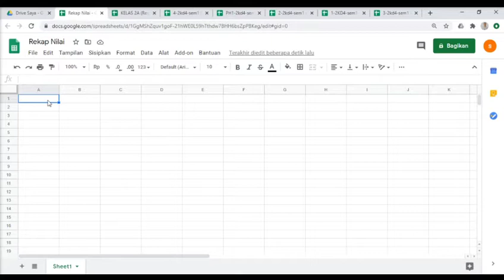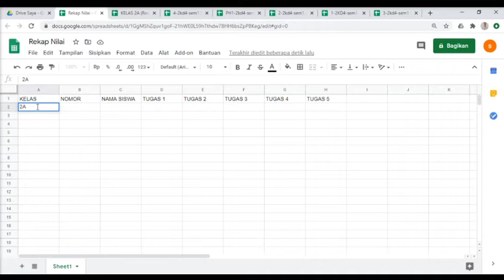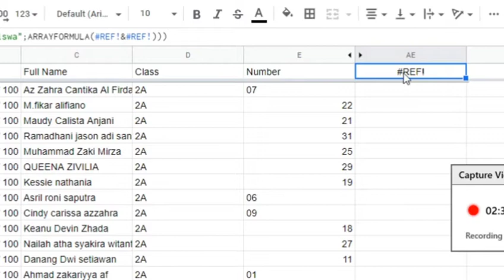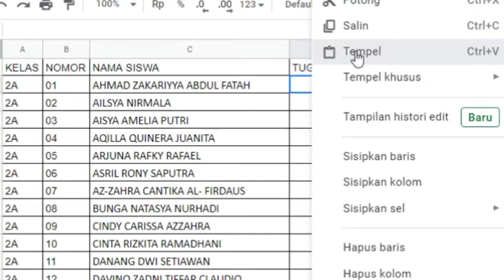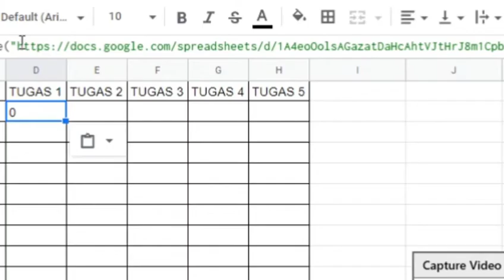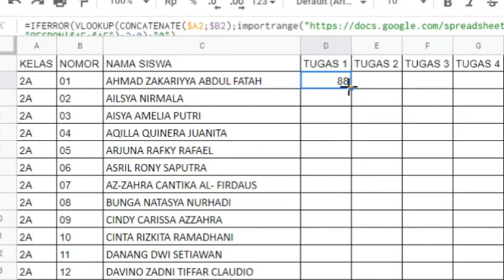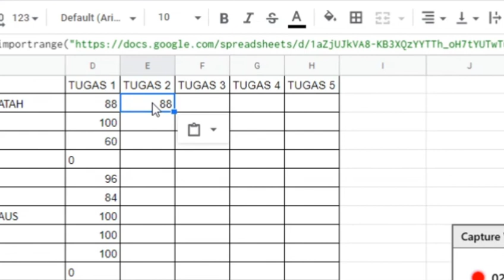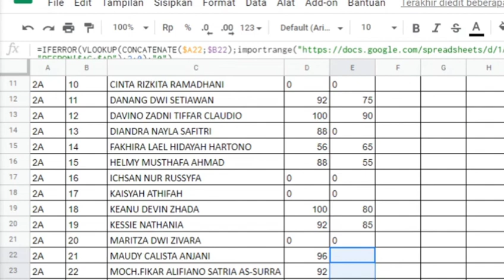Membuat Rekap Daftar Nilai dari Beberapa File Respon Siswa di Google Spreadsheet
Kali ini saya ingin berbagi tutorial membuat rekap Daftar Nilai dari beberapa file respon siswa di Google Spreadsheet.

Semoga bermanfaat dan mohon maaf jika masih ada kekurangannya.

Kode Siswa
=ARRAYFORMULA(IF(ROW(REF!)=1;"Kode Siswa";ARRAYFORMULA(REF!&REF!)))

Score/Nilai
=ARRAYFORMULA(IF(B:B=0;"tunggu yaa";B:B))